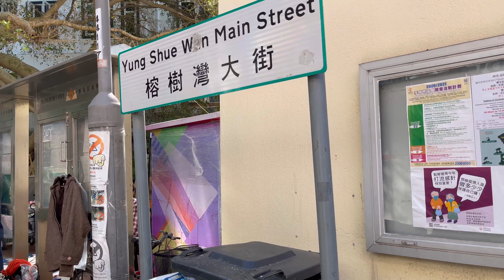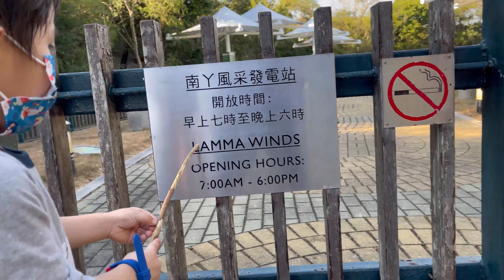南丫島 榕樹灣 索罟灣 好玩之旅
記錄生活點滴